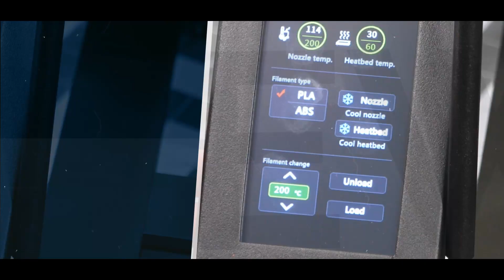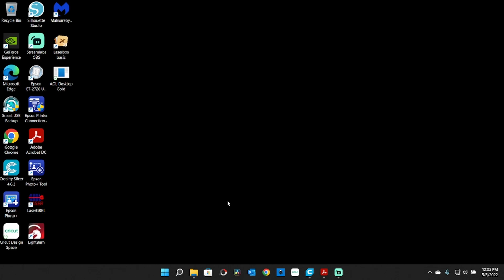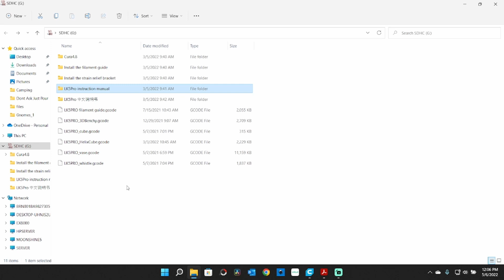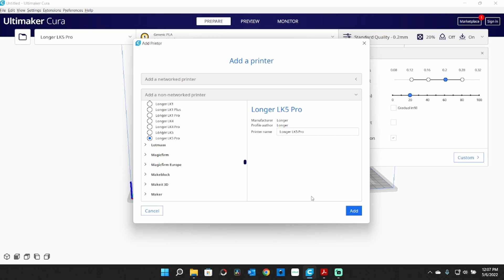Longer LK5 Pro 3D Printer Startup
Adding to my 3D print "farm" with a different brand.  The Longer LK5 Pro.
This video covers first startup, filament loading, setup in Cura, and a first test print..
Additional video content of detailed use will follow soon.

Where you can get one (or more!)
LONGER LK5 PRO FDM 3D Printer, UPGRADE WITH DUAL BLOWER KIT
Code price: $299.99 (Original price 329.99)